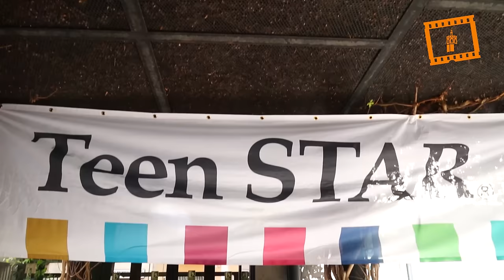Hanna Klaus, fundadora de "Teen Star", presenta el programa en Valencia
La fundadora del programa internacional "Teen Star" sobre educación afectiva y sexual, la misionera y ginecóloga austriaca Hanna Klaus, ha asegurado que es "muy importante ayudar a los jóvenes a comprender de manera integral su sexualidad y afectividad" para que puedan crear su propia identidad personal.